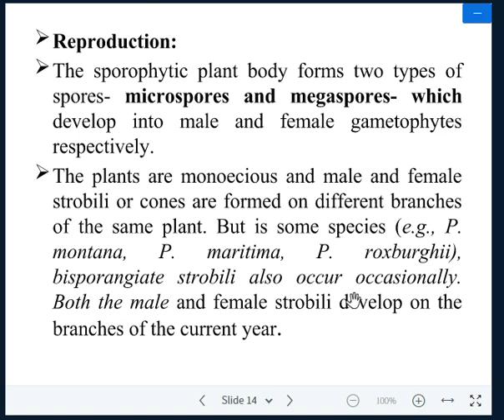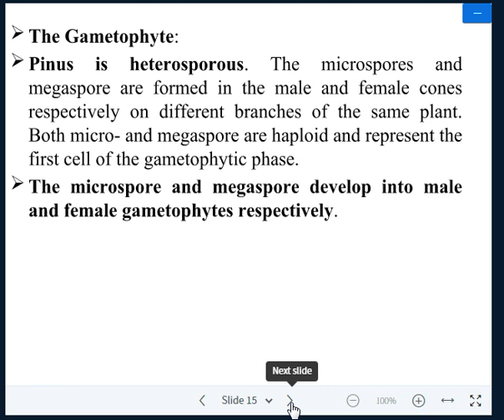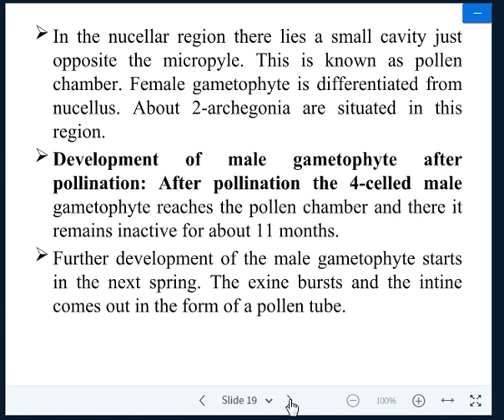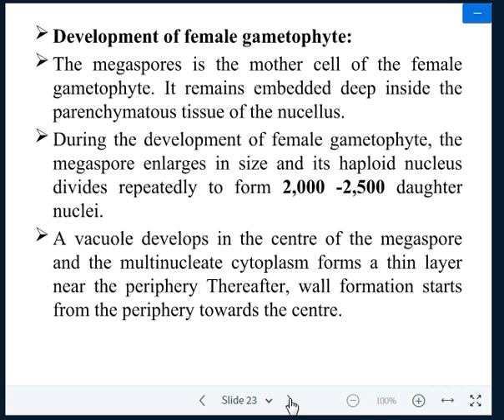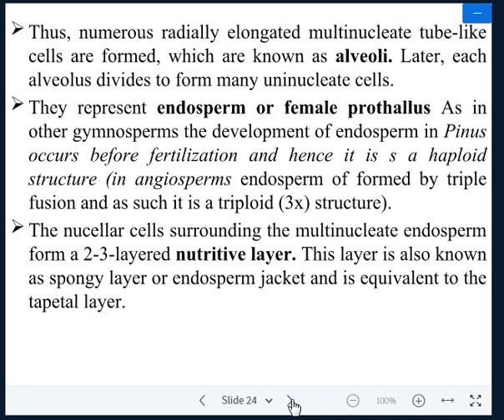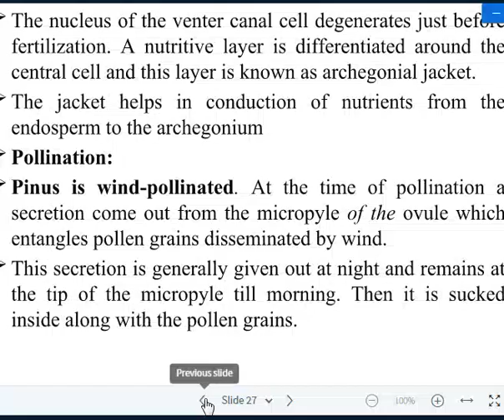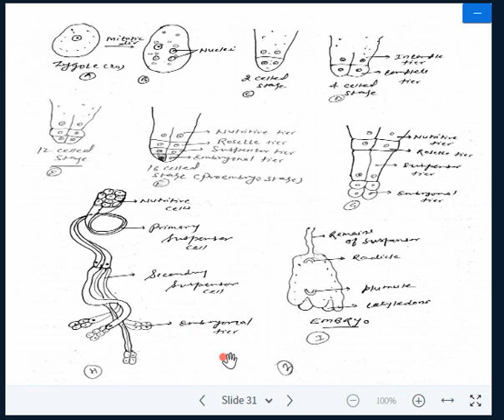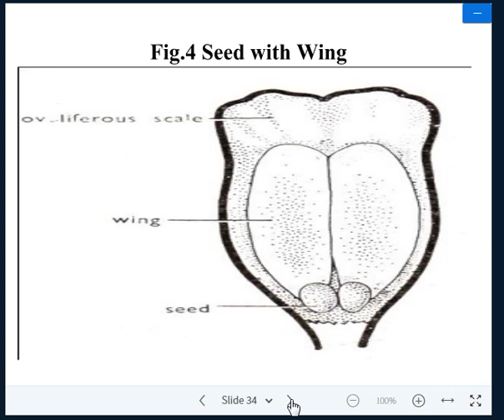PINUS PART II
BY
DR AJAY PUNDIR
DOLPHIN PG COLLEGE DEHRADUN